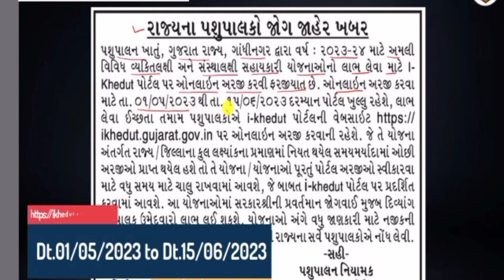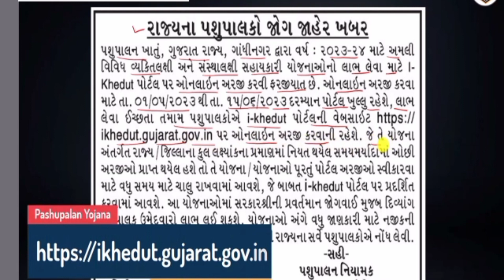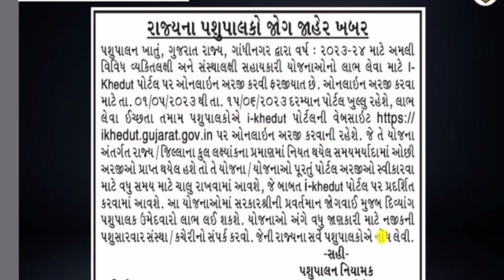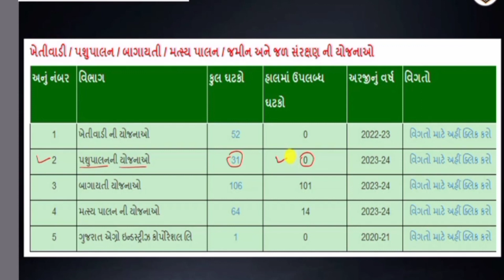Pashupalan Yojana -2023-24 / I khedut Yojana yojana, i khadut ,i khedut portal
Pashupalan Yojana-2023-24 | Khetivadi Yojana 2023-24 | Pashupalan 31 Yojana Start| iKhedut Yojana

નમસ્કાર મિત્રો આપણી આ Youtube ચેનલ VRINDAVAN MIX MASALA  પર આપ સૌ વ્યુઅર્સ મિત્રોનું દિલથી સ્વાગત છે.

પશુપાલન માટે ની માહિતી આપવા માં આવી છે

વીડિઓ  Credit :-  Trick Gujarati

My Equipments:
Samsung SSD
 i Khedut Portal
- Agriculture Support
- Farming Services
- Agricultural Schemes
- Farmer Assistance
- Online Portal for Farmers
 i Khedut Portal Guide
Agriculture Portal
Farming Support
Government Schemes for Farmers
Agricultural Subsidies
Farmer Benefits
i khedut subsidy yojana 2023
i khedut subsidy yojana
i khedut nu form kaise bhare
i khedut portal pasupalan yojana
i khedut subsidy yojana 2022
i khedut sahay yojana
i khedut subsidy yojana tractor

Khedut Help